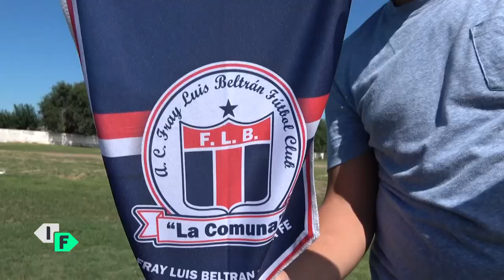Un frasquito de pueblo: Maxi Moralez y Beltrán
Especial de Maxi Moralez